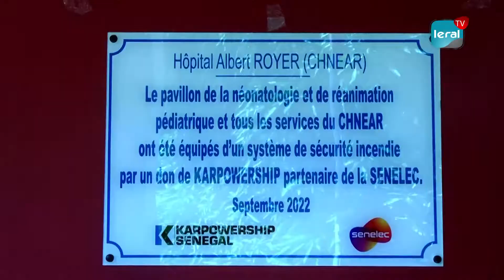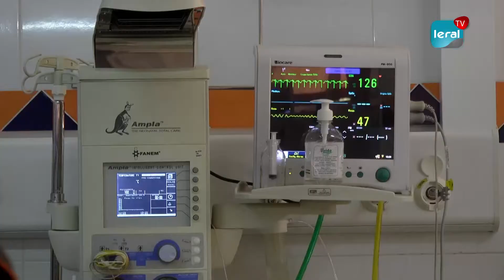Après les sinistres dans les hôpitaux: Karpowership et SENELEC confirment leur credo, la RSE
Dans le cadre de sa politique de responsabilité sociale d’entreprise (RSE), la compagnie turque d’énergie, Karpowership Sénégal a remis un don de Sécurité Incendie au Centre Hospitalier National d'enfants Albert Royer.
Ce don fait en partenariat avec la Senelec intervient dans un contexte d'incidents tragiques récemment survenus dans les hôpitaux de Tivaouane et de Linguère. L'objectif de ce don d'un matériel complet anti-incendie viendra sécuriser le plus grand centre de néonatalogie du Sénégal.
La cérémonie de remise a eu lieu ce matin en présence de la Directrice de l'hôpital De Issa Tall Diop.